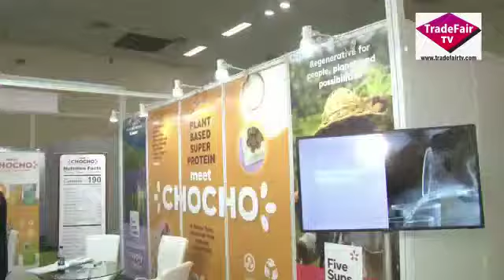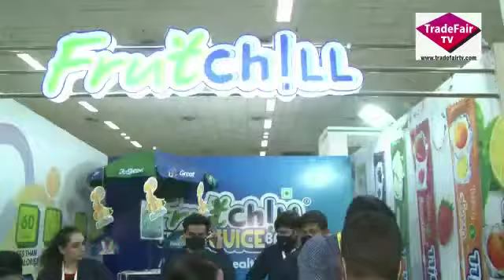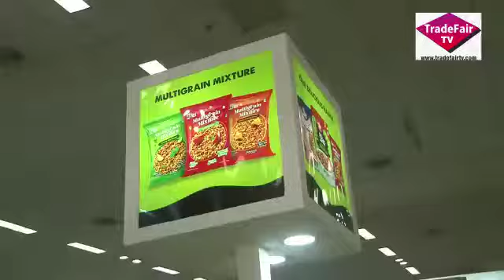SIAL 2021 - The Indian Food Innovation Exhibition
Inspire the Future of Food Business

World’s No. 1 Food Innovation Network, SIAL India, collocated with Vinexpo, a leading global wine exhibition. The event is scheduled to take place in New Delhi from 9th – 11th December 2021. The show, which is one of its first kind in India in the B2B space, is jointly organised by InterAds Exhibitions, Comexposium and Vinexposium.

The two leading shows have been brought together to amplify the perfect synergy between wine, beverages, and food. The event will encompass both wine and spirits and have an exhibit of around 20-30 international wine producers alongside Indian producers, culminating in a show floor with approximately 50 producers in total. The last edition of SIAL India witnessed 300+ exhibitors from 32 countries with 8,000+ trade visitors, making it the ideal networking & business platform for the food & beverage industry.